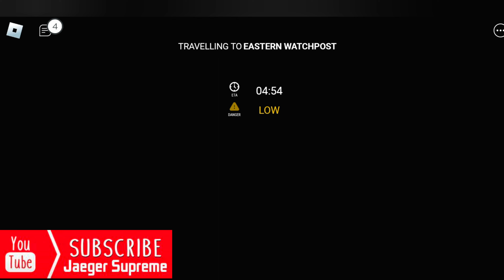Flying MOD in Edward Man-eating Train Roblox 😅